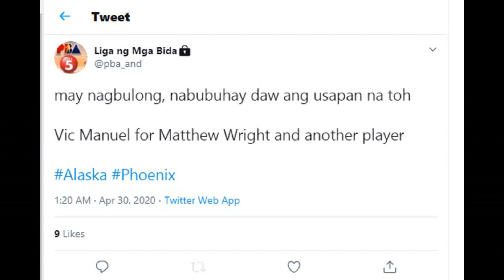VIC MANUEL FOR MATTHEW WRIGHT? | MAY MGA PLAYERS + PICKS KASAMA SA TRADE? | PBA TRADE UPDATES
Vic Manuel trade to Phoenix for Matthew Wright?